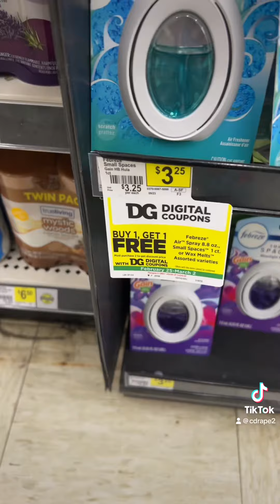Dollar General has me SHOOK!!!!!!